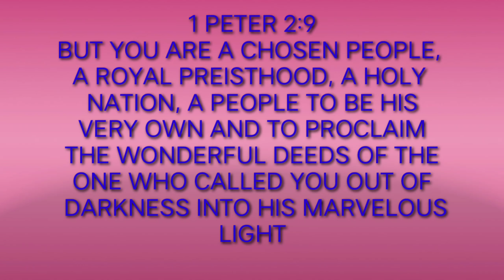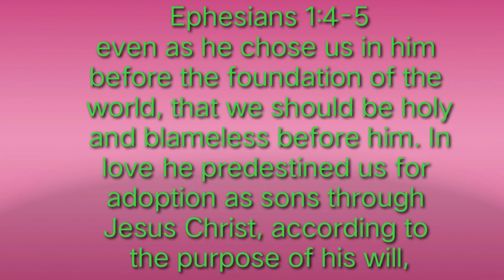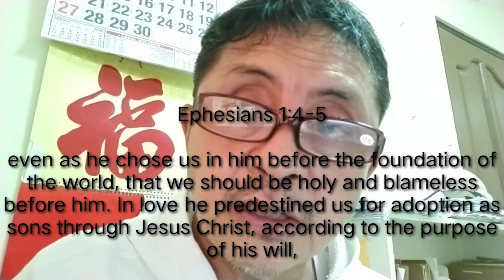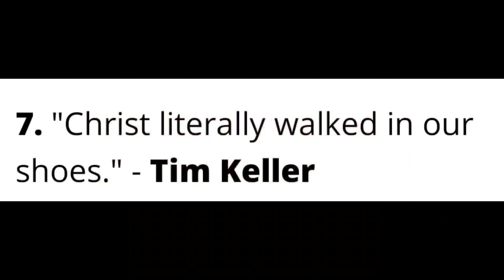Vlog #193 I YOU ARE BORN TO SUCCEED I OCTOBER 06, 2020